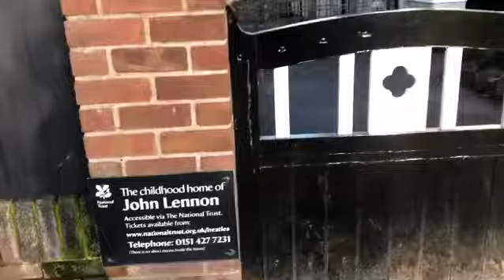Beatles Tour - Liverpool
Marque já a sua tour.